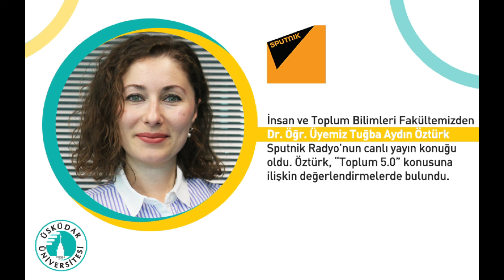Toplum 5.0 ne ifade ediyor?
İnsan ve Toplum Bilimleri Fakültemizden Dr. Öğr. Üyemiz Tuğba Aydın Öztürk  Sputnik Radyo’nun canlı yayın konuğu oldu. Öztürk, “Toplum 5.0” konusuna ilişkin değerlendirmelerde bulundu.